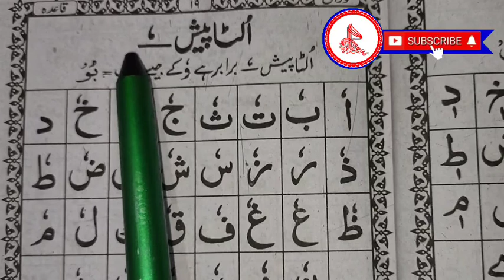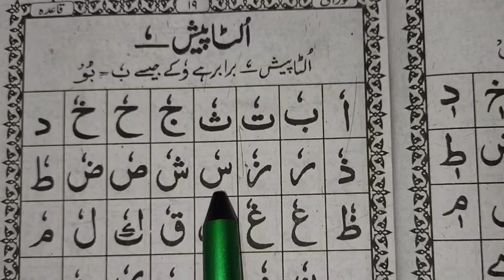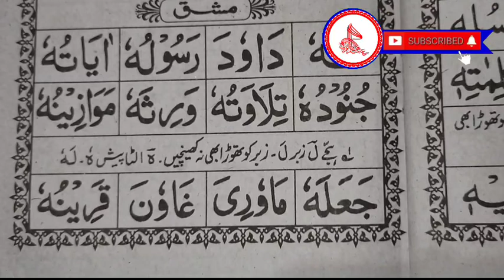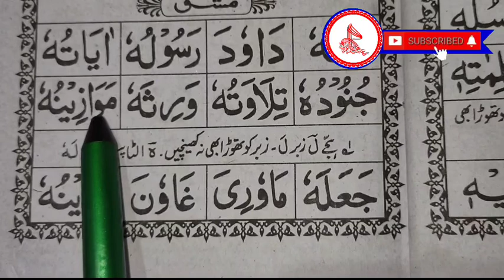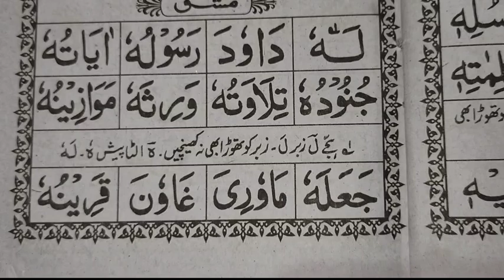noorani Qaida Kaise Sikhen #14 । कायदा कैसे पढ़ें । Noorani Qaida sikhna । शुरू से कुरान पढ़ना सीखें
अगर आप के मन में है कोई सवाल तो लिखदीजिए इंशा अल्लाह उसका हक क़ुरान और हदीस की रोशनी में करेंगे इंशा अल्लाह

is video me phone numbar diya hai

Qaida online kaise padhen is video ko zroor sunen । अगर आप कायदा पढ़ना चाहते है इस वीडियो को देखें ।👇